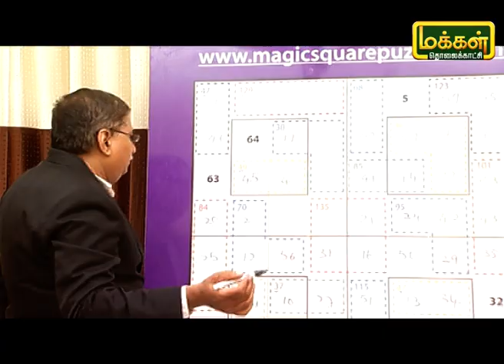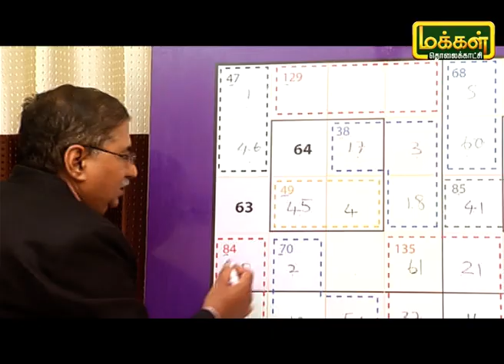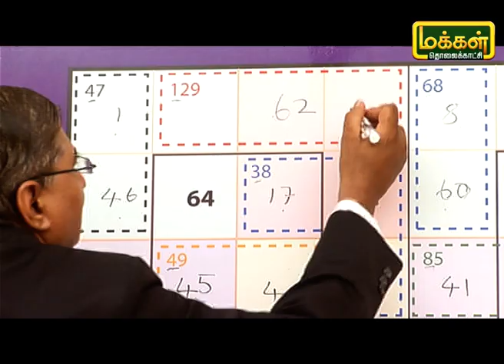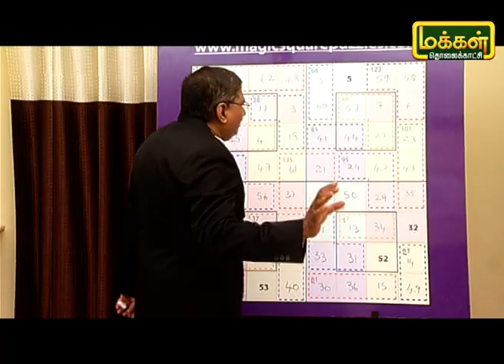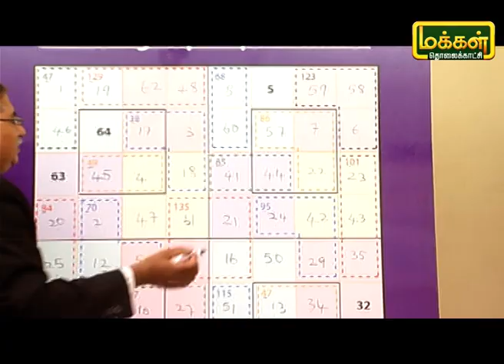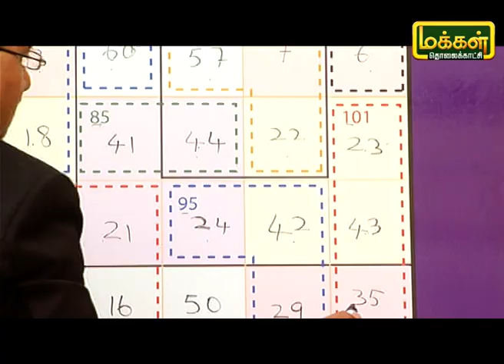மாயச்சதுரம் | Mayasathuram | Square Puzzle | Makkal TV